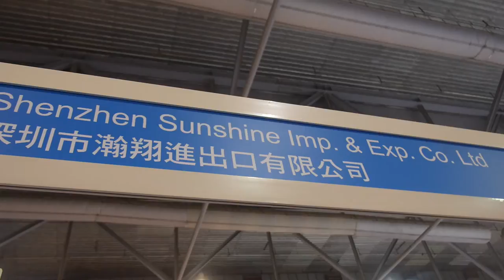Sunshine Game Handhelds, Smartwatches and Smartphones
Sinodigi Sunshine makes smartphones, smartwatches, and game consoles. Sunshine uses MTK and Rockchip processors. Sunshine makes one of the cheapest smartphones available with a 3.1" screen and a MTK 6572 processor for 31 USD in bulk.